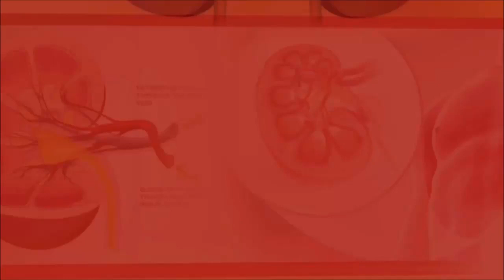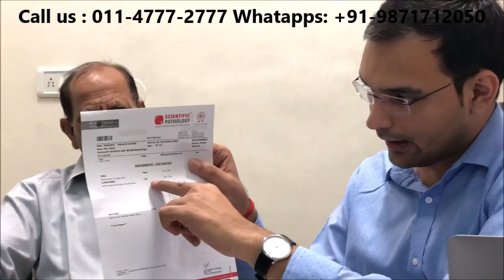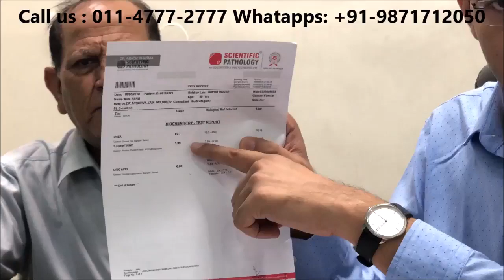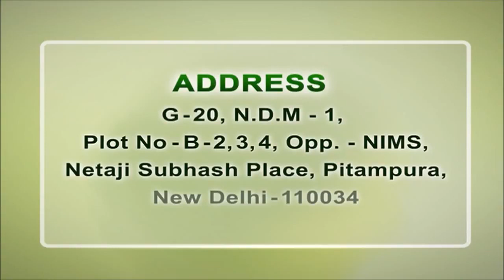A Natural Way to Reverse Your Chronic Kidney Disease Stage 5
There are two main reasons for chronic_kidney_disease_stage_5 namely Type 2 diabetes and high blood pressure or hypertension. Diabetes increases the blood-sugar level in the body which makes it difficult to for the kidneys to filter the blood, in turn damaging the kidneys. Hypertension can cause the increase in the pressure of the blood vessels which can cause kidney dysfunction. Also, other conditions like glomerulonephritis, PKD, malformations, lupus, and other urinary infection can be a cause of CKD. A family history of CKD can be another prime reason for such kidney disease.

Natural Way to Reverse Your Chronic Kidney Disease Stage 5

During chronic kidney disease stage 5, the patient loses its health and is in a very vulnerable state. The best natural way is a customized diet. A proper diet chart is required by kidney patients at this stage is a must as consuming natural food can help in strengthening your kidneys. Kidney diet is essential to rebuild the system and fight the kidney_disease.

• Consuming food like fresh vegetables, fruits, cereals, fiber-rich food, detoxifies and cleanses your system
• It is important to intake a moderate amount of protein and fat products
• You must consume fruits with an abundant amount of water for increasing the water level in the body
• You should keep your cholesterol level in check and intake less amount of salt in the diet
• Processed, cane food, alcohol and smoking must be completely avoided.

An Ayurvedic Treatment of chronic kidney disease

Patients with chronic kidney disease stage 5 usually opt for dialysis and are on a long course of allopathic medicines. Ayurveda is proven to show far better results than allopathic treatment. Ayurveda is successful in curing almost all types of kidney problem with complete natural herbs.

KarmaAyurveda is a respectable name in the medical industry and has earned a brand name for itself. The centre was started for kidneys patients in the year 1937. It is working and growing under the guardianship of Dr. Puneet Dhawan. He is a well known Ayurveda practitioner and has cured thousands of patients across the world. He believes in practicing only organic and natural treatment for curing his patients.